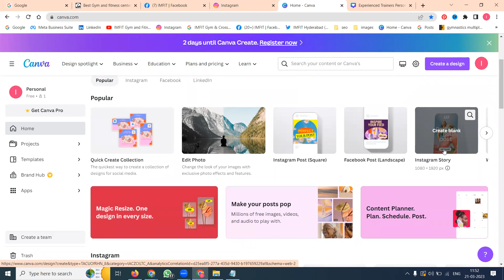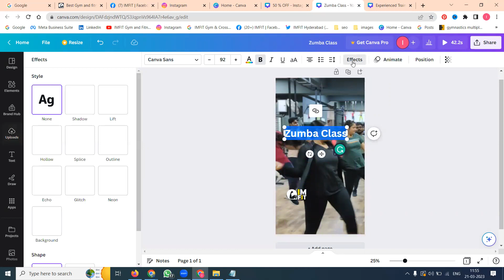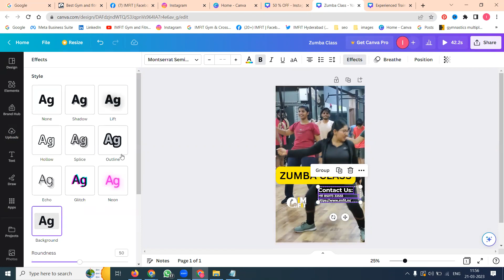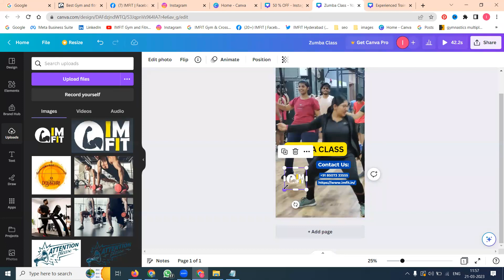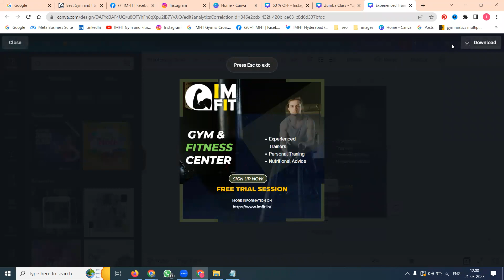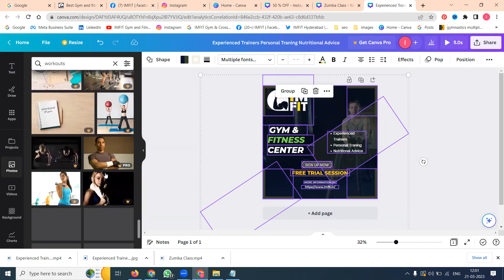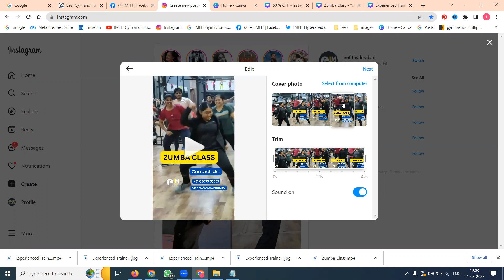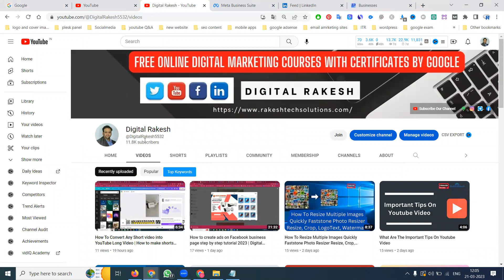How To Share Post Or Video On Instagram | Instagram Marketing 2023 | Digital Rakesh